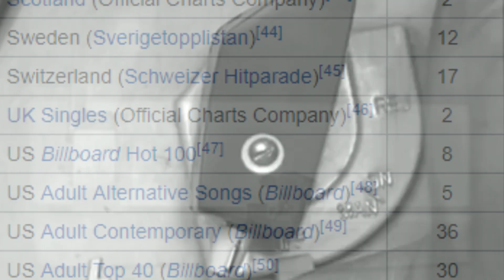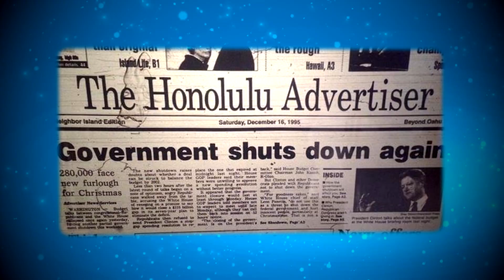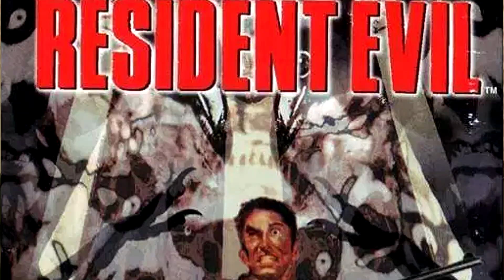The Beginning | Pixel to Polygon #1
In the mid 90's technology had improved to the point where games in the third-dimension were starting to come out regularly on home consoles. With games like Virtua Fighter and Starfox being early examples from that decade that set a precedent for what was to come. In this episode I take a brief look back at the early days of 3D gaming, and start to examine some of the more important and noteworthy titles from that era. Throughout this series I will be analyzing and dissecting some of the more influential titles of the early 3D era in an attempt to understand their impact and relevancy in the gaming world, as well as an understanding of their mechanics, and game-play.

This video is the first part in a series of analysis videos on games called Pixel to Polygon. I will continue to make videos for the series into the future.